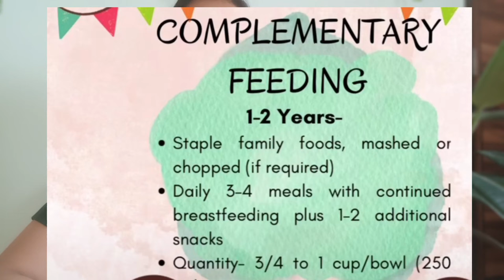best food for babies after 6 months? ಆರು ತಿಂಗಳ ನಂತರ ಮಗುವಿನ ಆಹಾರ ಹೇಗಿರಬೇಕು ?health tips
let's introduce proper foods at right time ..and help our children sustain the healthy habbits...